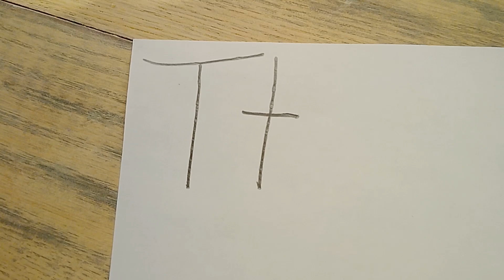ABCmouse The Sound of Letter T Song